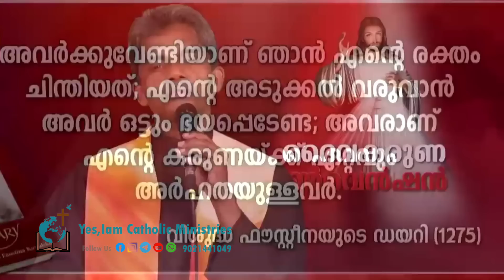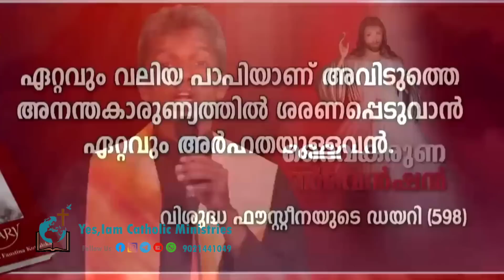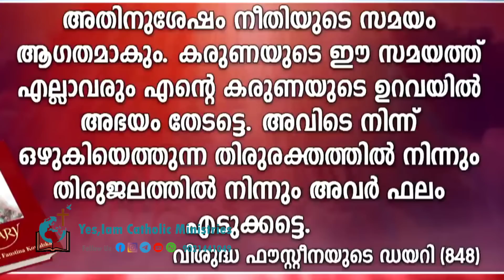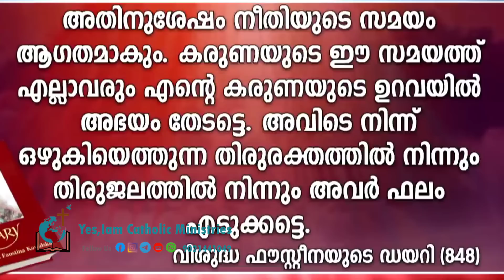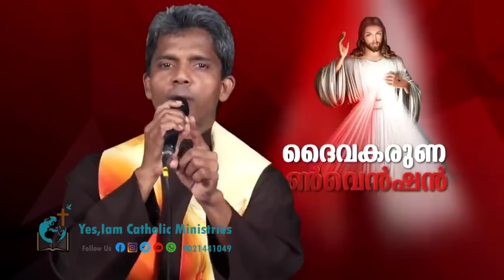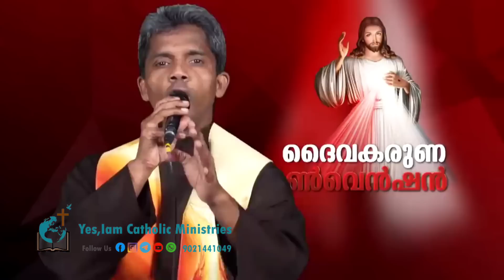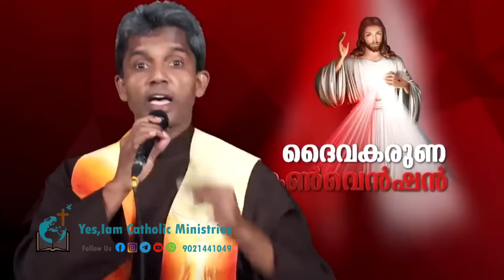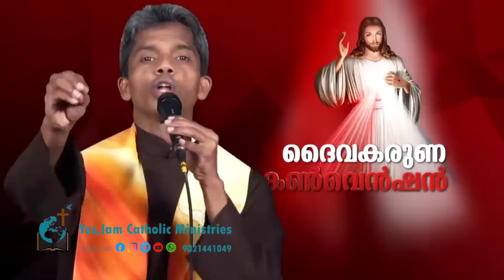ദൈവകരുണയുടെ തിരുനാൾ ദിനത്തിൽ കേട്ടിരിക്കേണ്ട സന്ദേശം !| Fr.Bosco Njaliath O.Carm |Yes, Iam Catholic